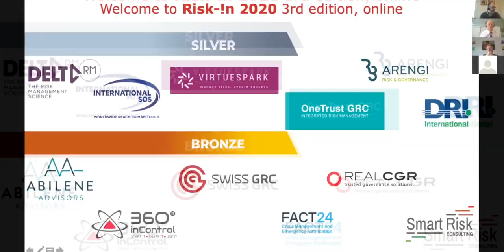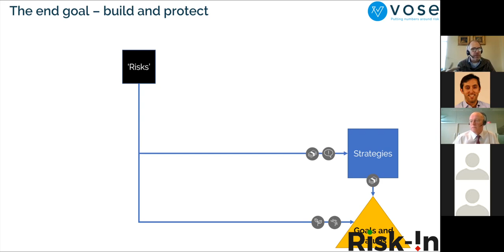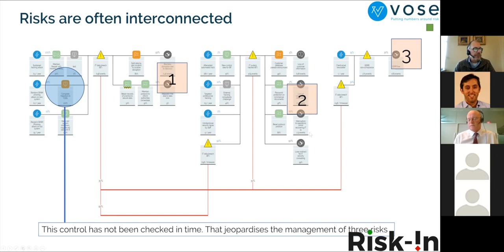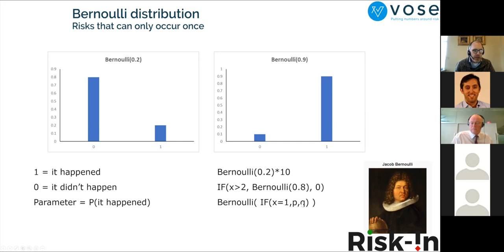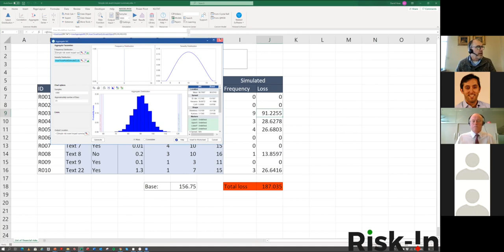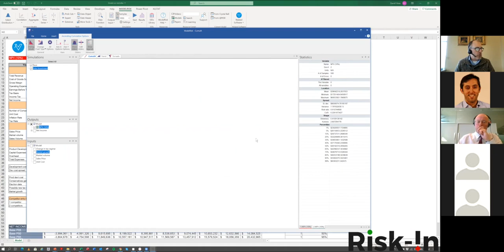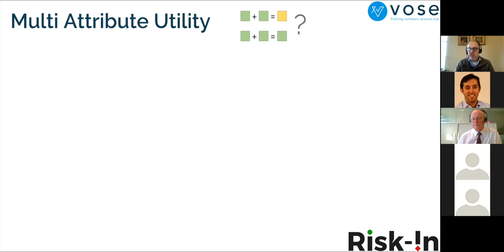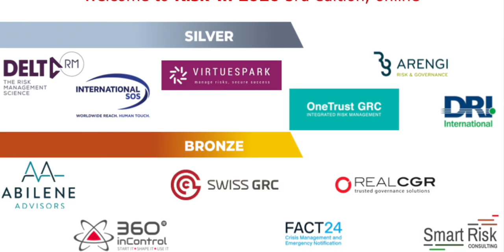Quantifying risk and input into decision making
The purpose of risk analysis is to provide guidance on what decisions to take in the face of uncertainty and risk. The decisions might be about how to control individual risks, improve the chance of success of the corporate strategy, bring a project in on time and budget, or chose the right investment. In all these areas, quantitative risk analysis provides far greater clarity than other, more qualitative methods, but many risk managers advise that it is too difficult to use or can only be applied to financial exposures.
They are mistaken. My talk explains the basic techniques involved in quantitative risk analysis used in business, all of which are within reach of anyone with high school mathematics, and I demonstrate how the much richer information provided by quantitative risk analysis leads to better decision-making.

About ModelRisk:
ModelRisk fully integrates with Microsoft Excel, automating Monte Carlo simulation in your Excel models so you can fully understand the risk and uncertainty involved in key decisions. ModelRisk uses simulation techniques to compare different decision options so you can select the ones that are most likely to succeed, and develop the most-cost effective strategy for reducing risk.

About Vose Software:
Vose Software designs, develops, sells and supports a range of quantitative risk analysis software. The products can be used independently to address specific risk issues, or integrated to provide a complete corporate risk management platform.